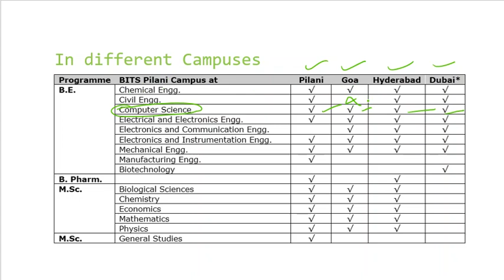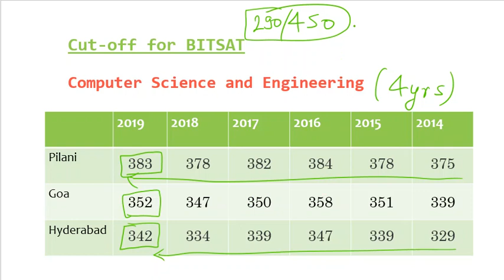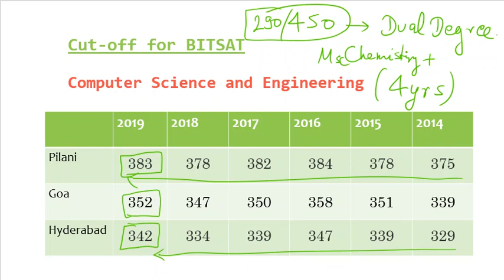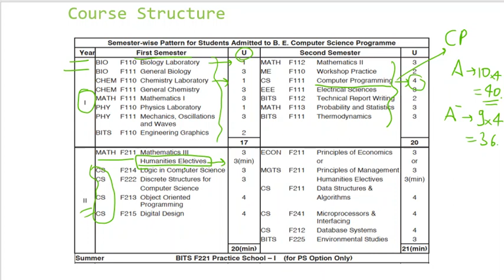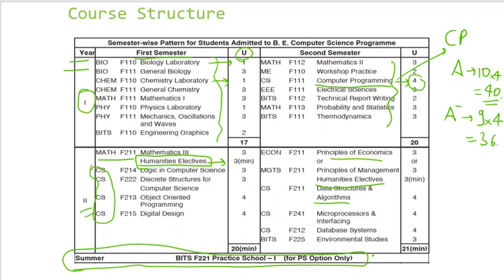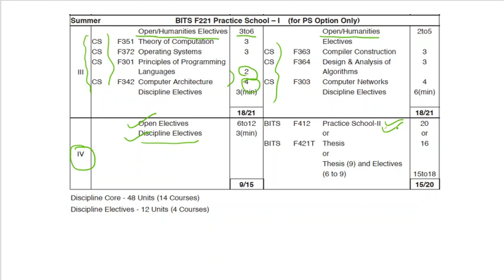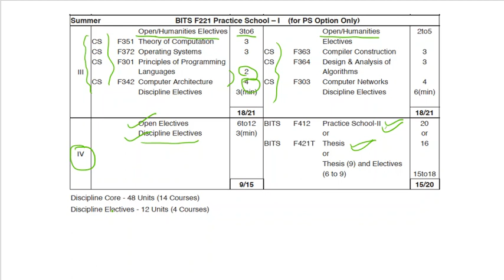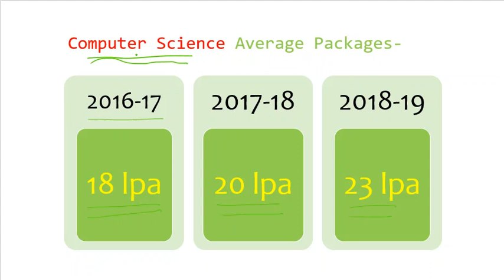Computer Science in BITS Pilani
anshul0731

In this, I speak about the computer science degree of BITS Pilani. What is the course structure? What marks to score in BITSAT.